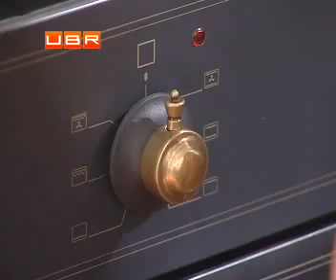Как подключить духовку к электросети?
ubr.ua - украинский бизнес ресурс : &#65279;Как подключить духовку к электросети? .